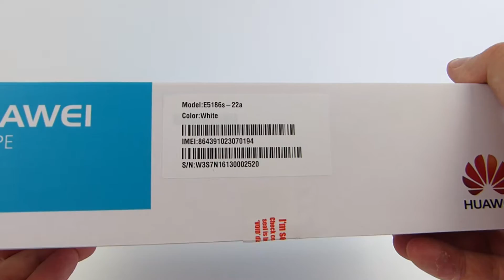Router Huawei E5186s unboxing